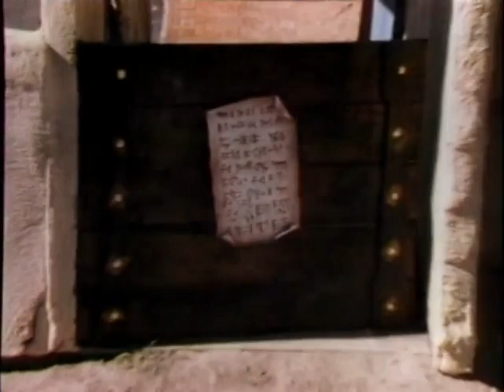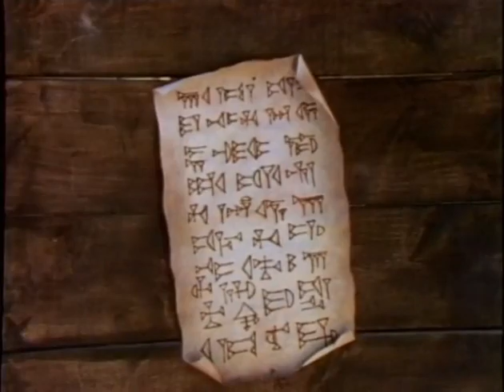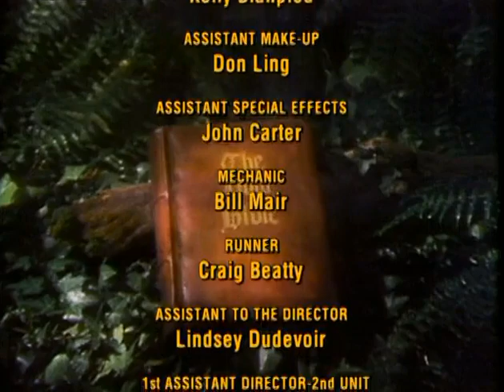Greatest Heroes of the Bible - 14) Daniel In The Lions Den